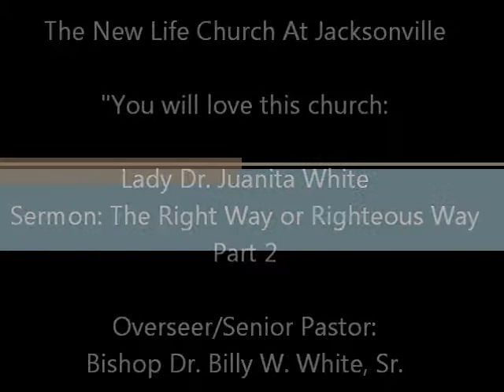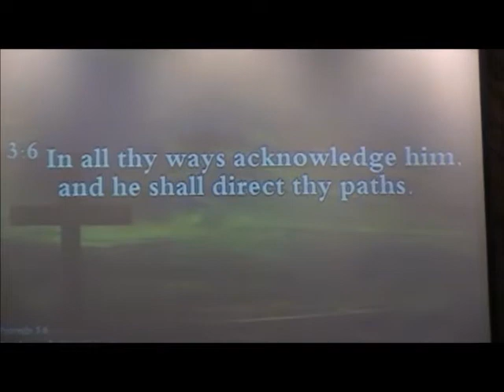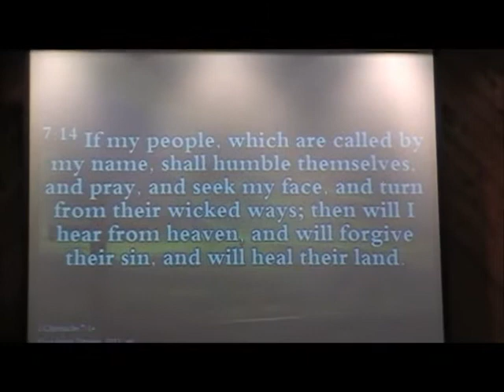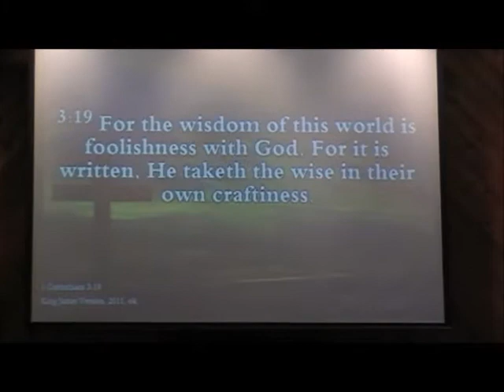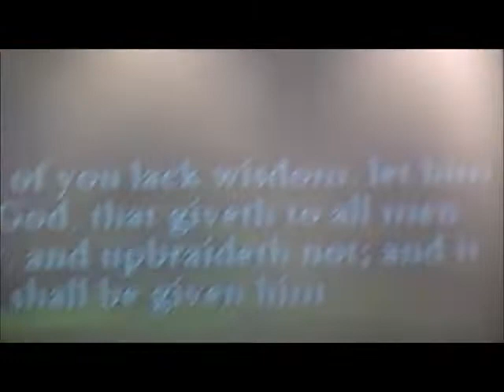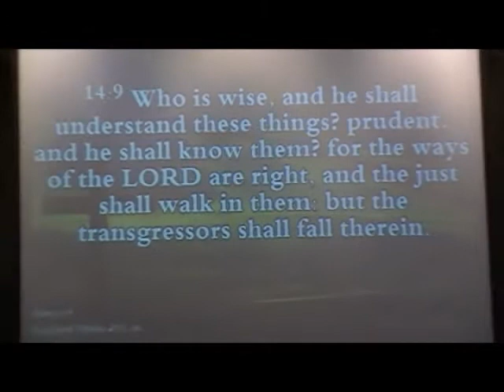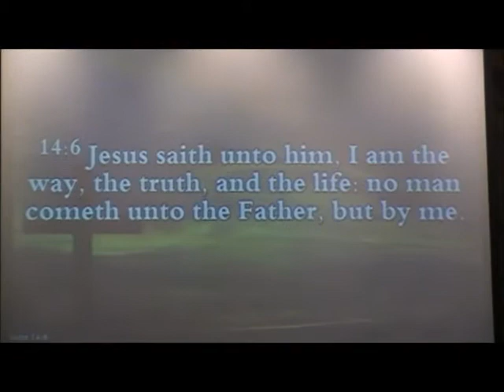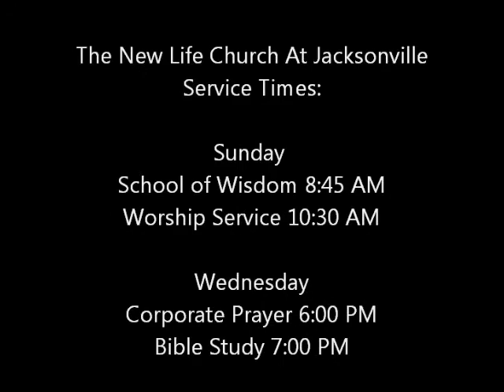The New Life Church At Jacksonville Lady Dr Juanita White Part 2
The New Life Church At Jacksonville, 8247 Ramona Blvd West, Jacksonville, FL 32221. Overseer/Senior Pastor: Bishop Dr. Billy W. White, Sr. "You will love this church" Sermon: The Right Way or Righteous Way by Lady Dr. Juanita White part 2.